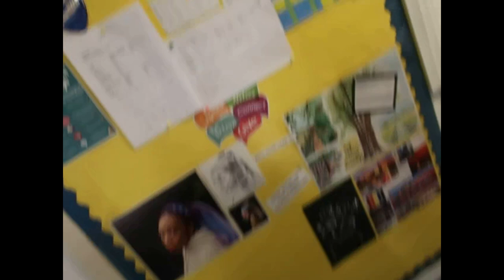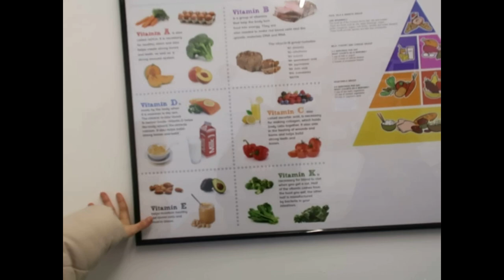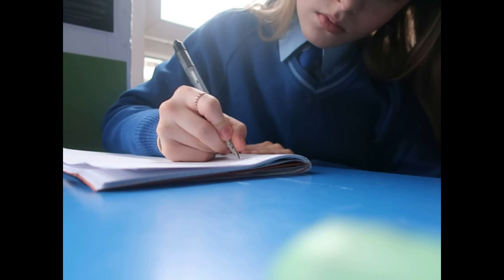A day in the life at Italia Conti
Here are my friends Instagram:
Andrewoparfitt
Ameliedxx
Milliesurridge
Emliy.choux.x
Ellieeames.xx
Kalilasoraya
Giadarocca
Natemiton
Macyjessica.x
Imbenperkins